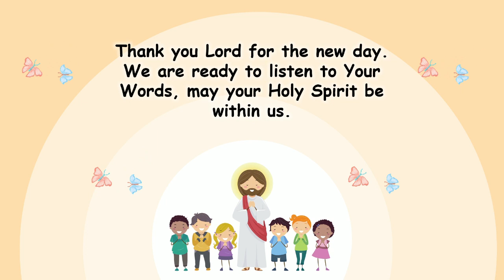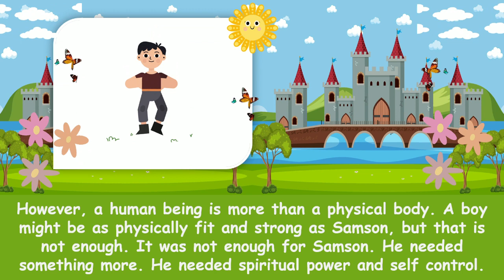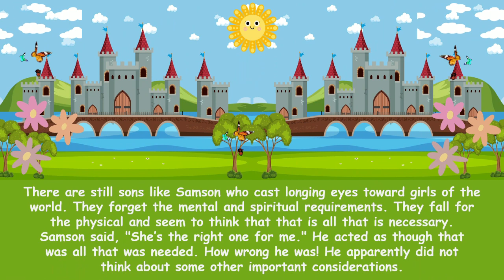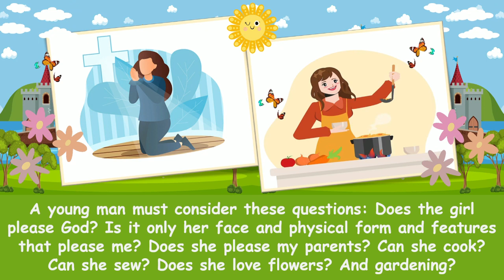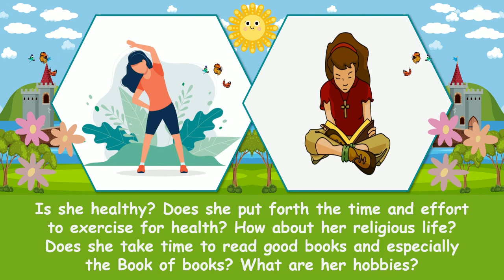"Physical Fitness" | Children Morning Worship | July 21, 2023